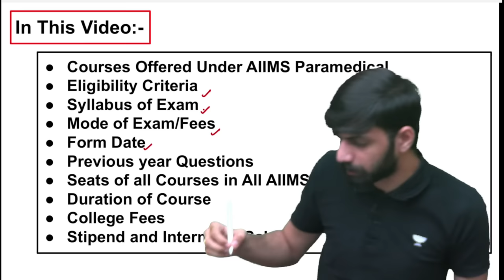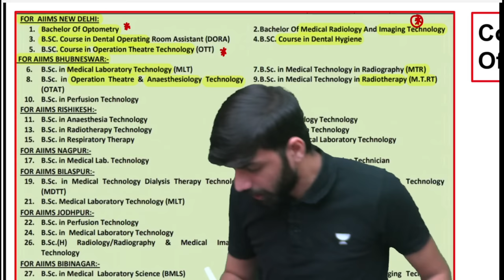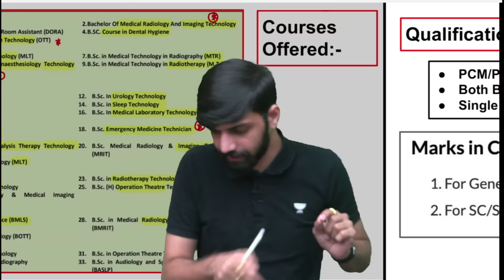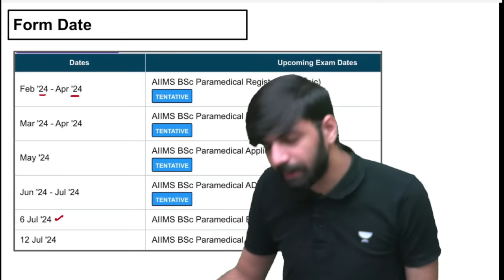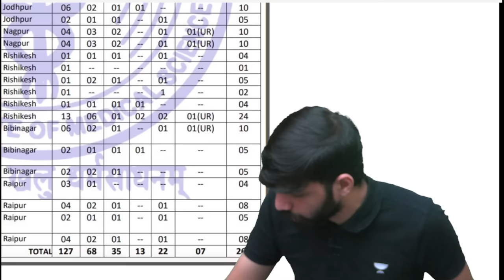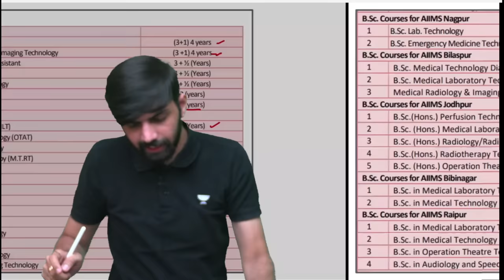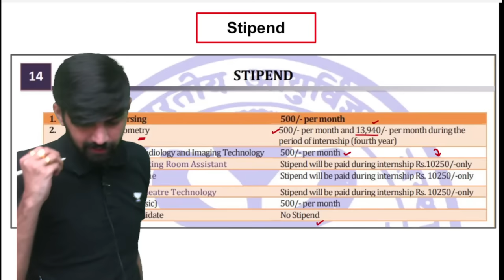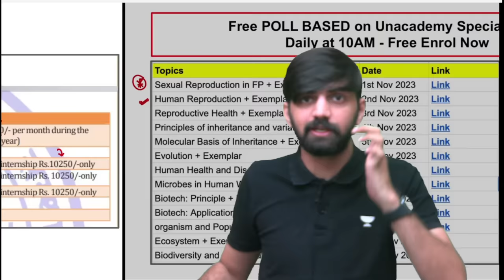All About AIIMS Paramedical 2024 | Syllabus | Salary | Courses Offered | NEET 2024 Latest News Today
About Video: In This Video Anmol Sharma Sir Talked About all information on AIIMS Paramedical 2024 and New Syllabus and Salary of aiims paramedical Courses Offered and NEET 2024 Latest News Today.

Title: All About AIIMS Paramedical 2024 | Syllabus | Salary | Courses Offered | NEET 2024 Latest News Today

➤ Fast Track Crash Course Batch for NEET UG 2024

➤ You can enroll in Unacademy Subscription and get the following benefits:
1. Learn from your favorite teacher
2. Dedicated DOUBT sessions
3. One Subscription, Unlimited Access to Live Online Classes and Videos
4. Real-time interaction with best-in-class teachers
5. You can ask doubts in live online classes
6. Limited students in each Class
7. Download the videos & watch them offline